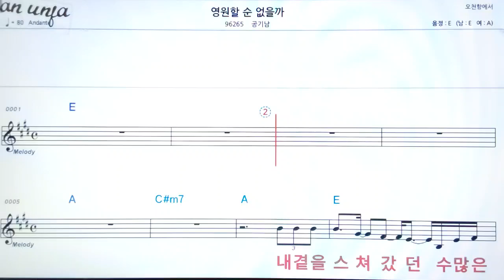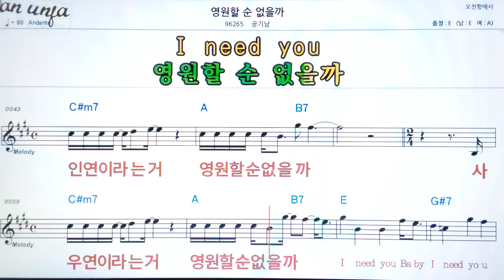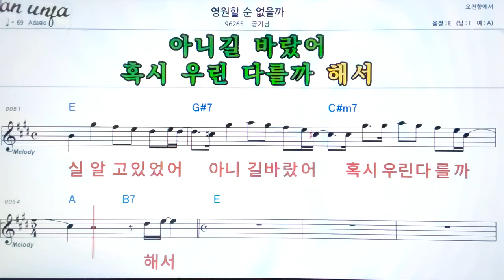영원할순 없을까/공기남👍악보, 기타 코드,가사,Karaoke*가라오케 반주